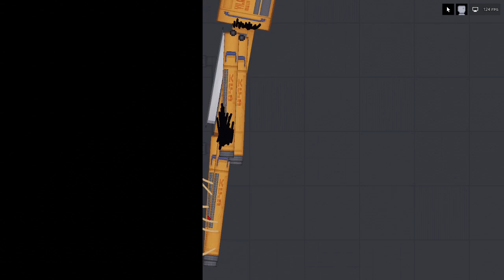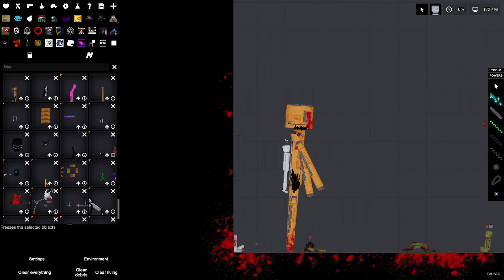the industrial piston monster...